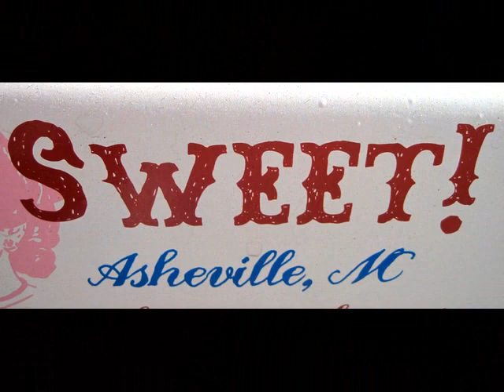Autumn in the Park